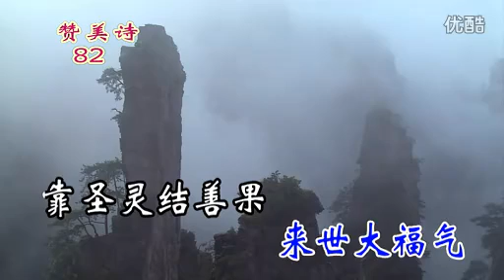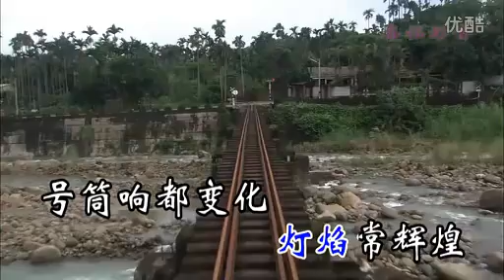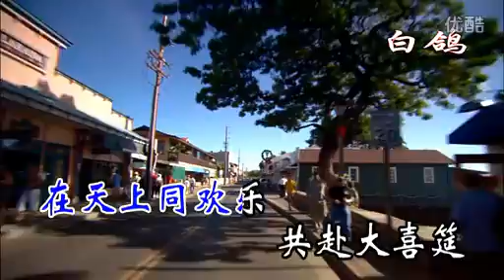MTV082 警醒予備